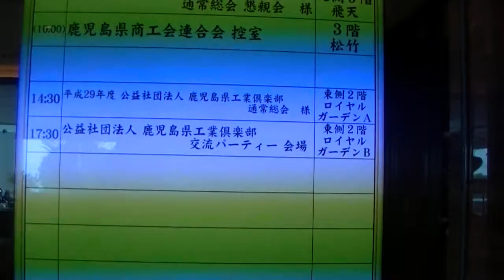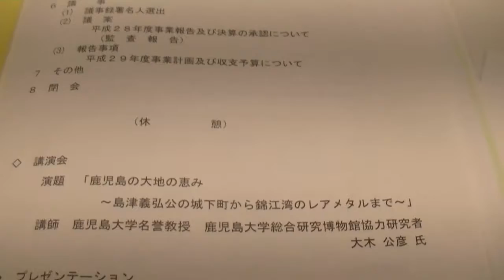2017年度鹿児島工業倶楽部総会5月24日（１）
2017年度鹿児島工業倶楽部総会5月24日（１）